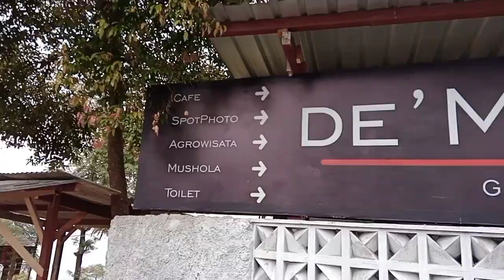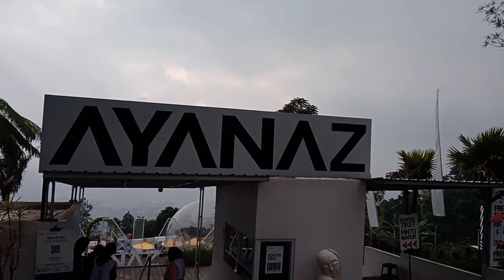Toilet,Candi Gedong Songo,RP.3000..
TOILET